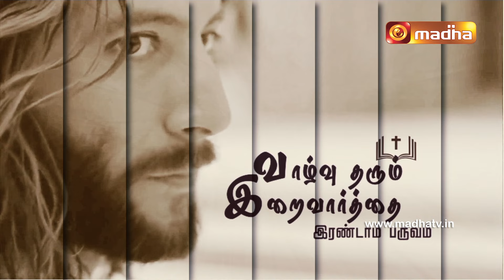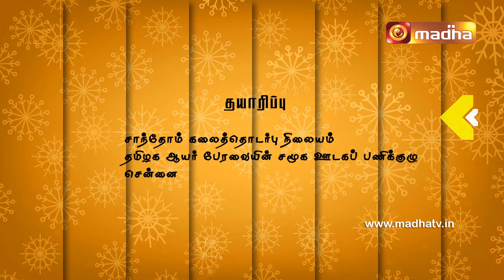Vazhvu Tharum Iraivarthai | பொதுக் காலத்தின் 14-ஆம் ஞாயிறு | MADHA TV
Presenting “VAZHVU THARUM IRAIVARTHAI” Season - 2 Featuring Rev. Msgr. Joemics, Rev. Fr. Yesu Karunaneedhi , Rev. Fr. Jude Nirmaldass, and Rev. Fr. Jai Bernard Joseph explaining the readings of  14th Sunday of the Ordinary Week.